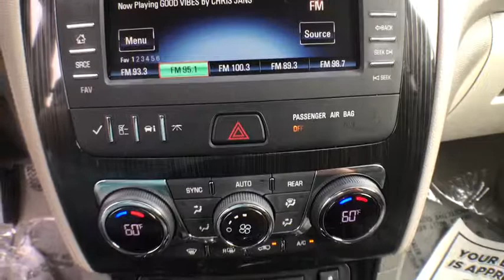2017 Chevrolet Traverse Jacksonville, Swansboro, New Bern, Burgaw, Wilmington, NC T28959A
Iridescent Pearl Tricoat Used 2017 Chevrolet Traverse available in Jacksonville, North Carolina at Sanders Ford. Servicing the Swansboro, New Bern, Burgaw, Wilmington, NC area.

Sanders Ford
1135 Lejeune Blvd.